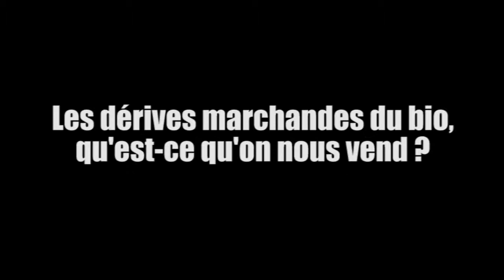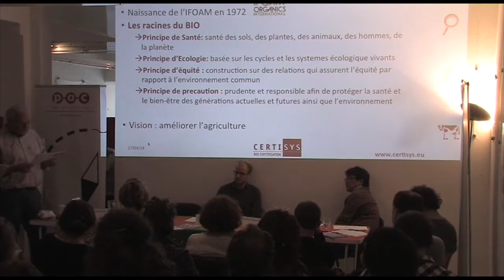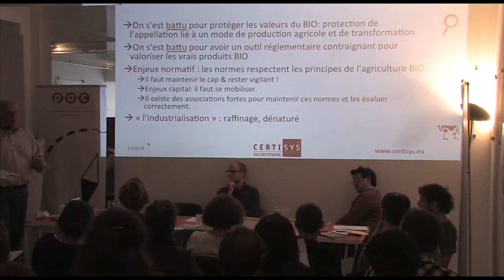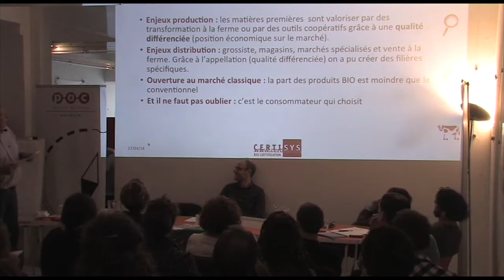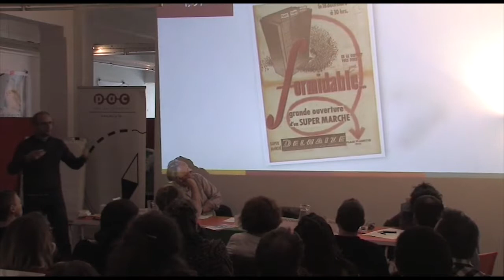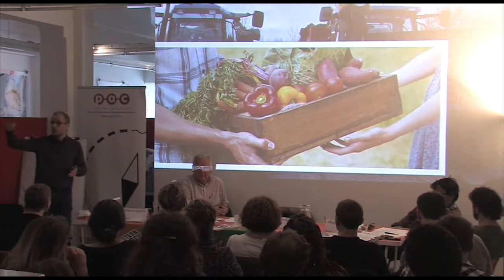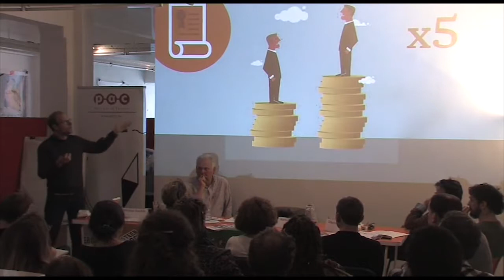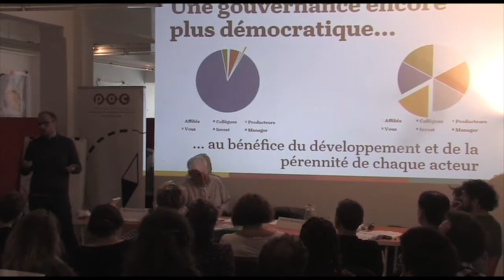Les dérives marchandes du bio - Midi de PAC - Mardi 17 avril 2018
Le Mouvement Présence et Action Culturelles, en partenariat avec Rencontre des Continents (RDC), vous invite à une rencontre-débat consacrée aux dérives marchandes du bio.

Quelle est la différence entre une tomate bio de grande surface et une vraie tomate « bio » ? Elle peut être considérable, tant en termes de production que d'impact sur l’environnement et la biodiversité... Et qu'en est-il du revenu des producteurs·trices, du développement local ou des conditions de travail des salarié·e·s?

Le marché des produits bio explose en Belgique. De nouveaux magasins bio de tailles variées font leur apparition, aux cotés des grandes enseignes qui semblent toutes converties au "bio"... Mais quels enjeux économiques derrière ce nouveau boom? Sommes-nous toutes et tous égaux face à ces produits labellisés ? Qui profite réellement du succès de ce marché ?

Quelles sont les alternatives aux filières biologiques industrielles? Est-ce que le tout au bio est un chemin nécessaire pour sortir des modèles alimentaires dominants? Ou le tout au bio nous conduirait-il insidieusement à une nouvelle production de masse standardisée ?